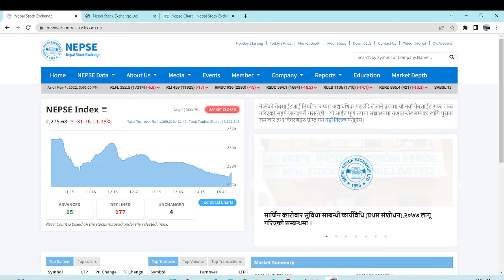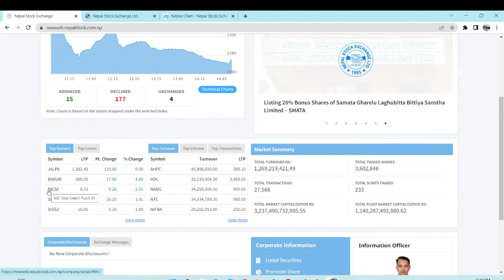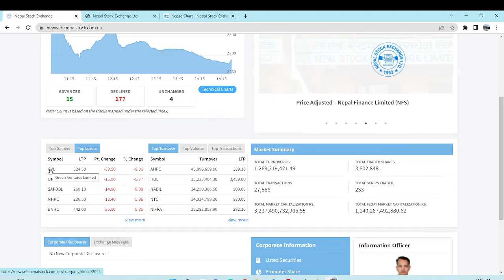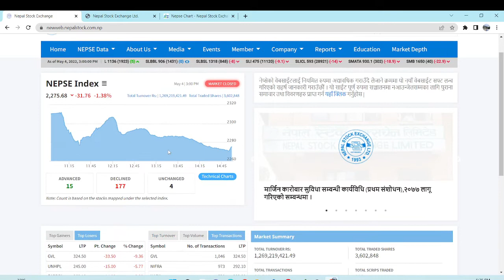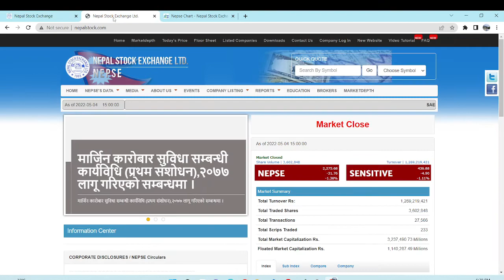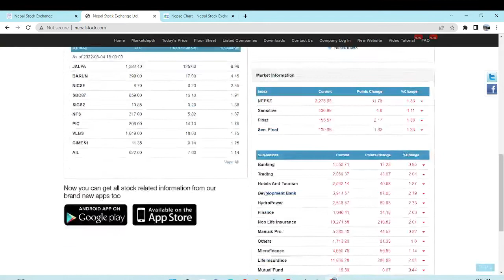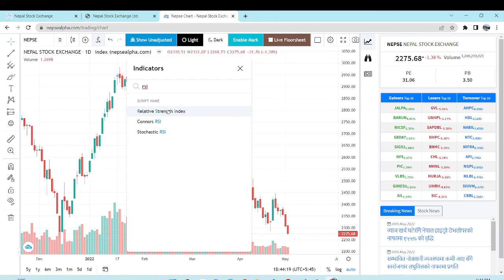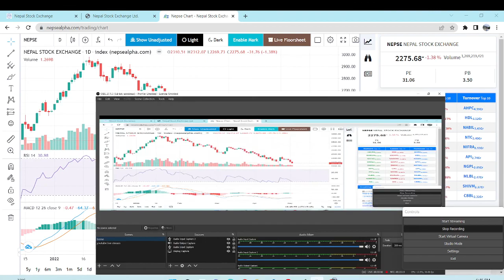२१.०१.२०७९ | Daily Share Market | सेयर बजार किन निरन्तर घट्दै छ | कति गिरावट आउने हो अझै ?